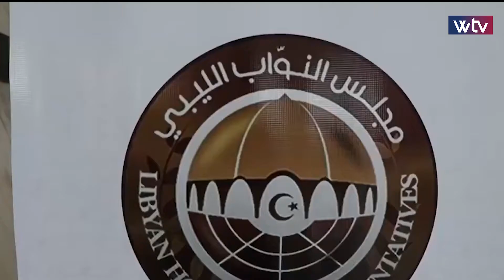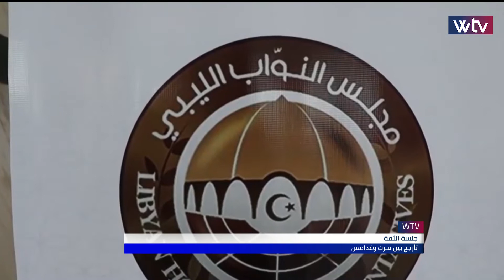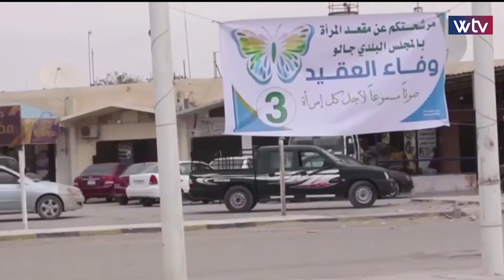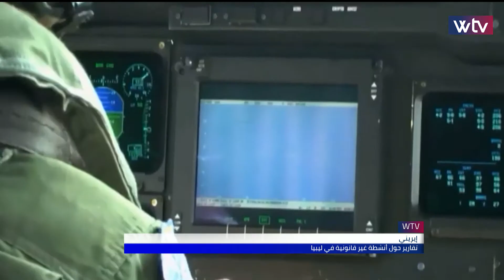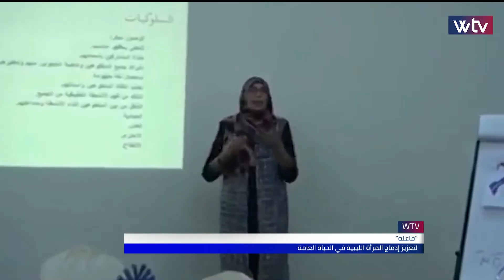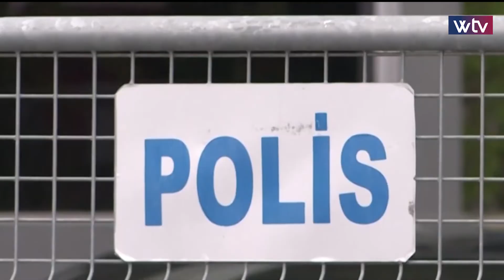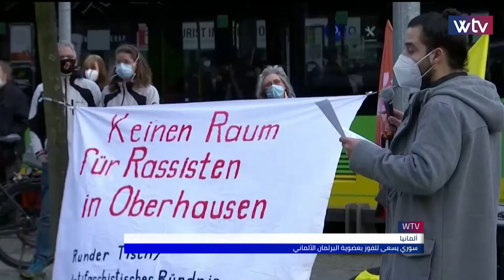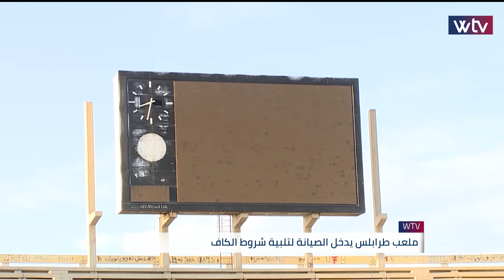آخر الأخبار - نشرة التاسعة (26/02/2021)